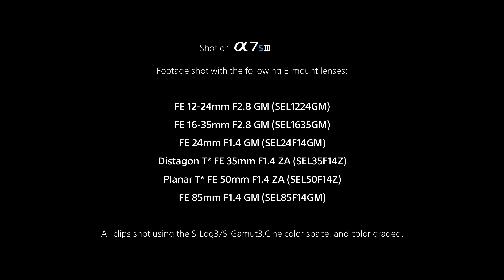Japan Mode | Alpha 7S III | Sony PH | α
Shot on Alpha 7S III using S-Log3/S-Gamut3.Cine and color graded. Combination of unique fashion with a sense of traditional Japan and the background of Tokyo today makes neo-futuristic world.

E-mount lenses used for the movie
FE 12-24mm F2.8 GM (SEL1224GM)
FE 16-35mm F2.8 GM (SEL1635GM)
FE 24mm F1.4 GM (SEL24F14GM)
Distagon T* FE 35mm F1.4 ZA (SEL35F14Z)
Planar T* FE 50mm F1.4 ZA (SEL50F14Z)

Make the most of 4K 120p, 4:2:2 10 bit, All-intra recording, Fast Hybrid AF and powerful image stabilization.